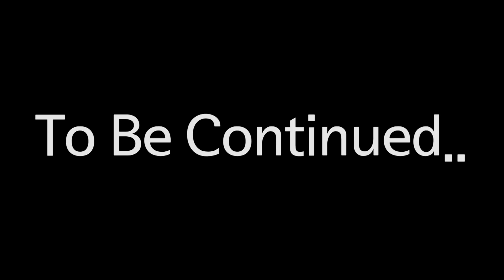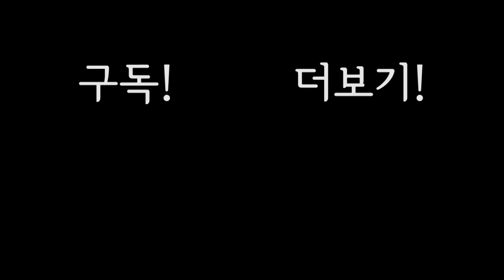배팅장에서 포수연습해보았다..미트질 개꿀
배팅장에서 날아오는 공 치는거 말고 잡는것도 재밌네요..
썩코치의 포수 미트질(프레이밍) 연습 방법!(feat.배팅장)

이번 영상도 캐논 m50으로 찍었죠?화질 끝내주죠?^^ 썩코치는 캐리에이터!

야구에 대한 모든 것, 썩코치의 야구쑈!
동네야구, 사회인야구, 동아리야구부터 고등학교,대학교 엘리트야구와 프로야구까지!
대학 야구선출 썩코치와 일반인 야구광 양프로의 재미있는 야구 이야기!
썩코치에 대해 더 많은 소식을 알고 싶으신가요?
'썩코치의 야구쑈' YouTube 채널

サックコーチの 野球SHOW
野球レッスン
野球コーチ